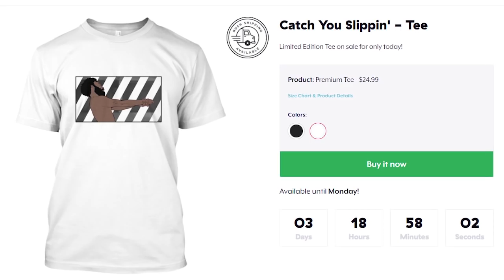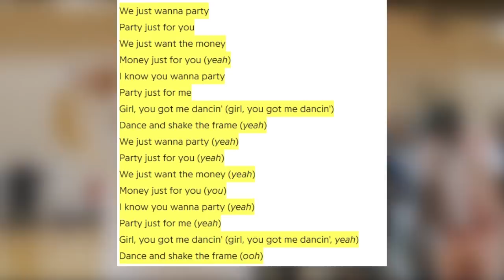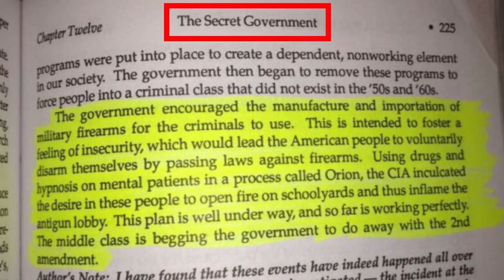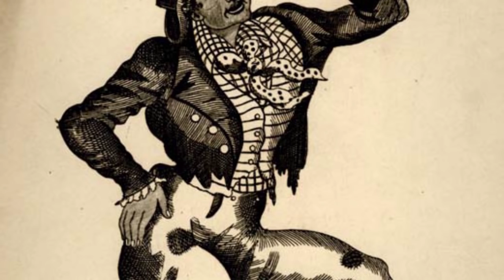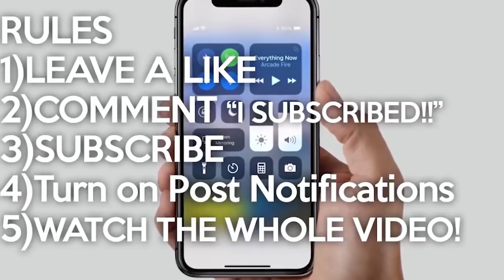10 Hidden Messages You Missed In Childish Gambino - This Is America (Official Video) (Part 2)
10 Hidden Messages You Missed In Childish Gambino - This Is America (Official Video) (Part 2)
NEW APPAREL NOW ON SALE!
“This is America” by Childish Gambino is a masterpiece that needs more context and explanation which we are going through this video!